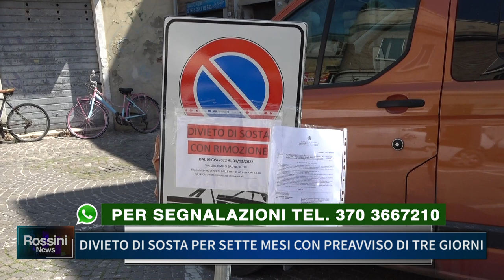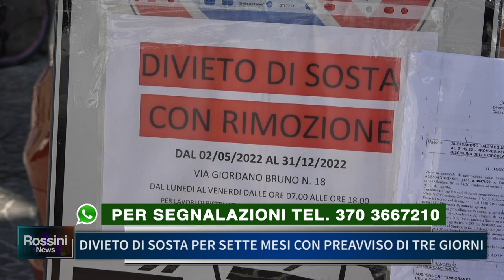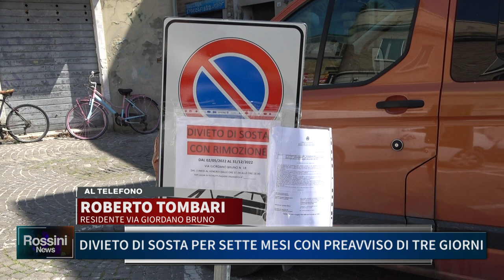DIVIETO DI SOSTA PER SETTE MESI CON PREAVVISO DI TRE GIORNI